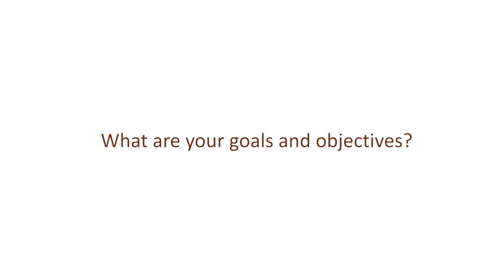Meet Students from AIMS RWANDA